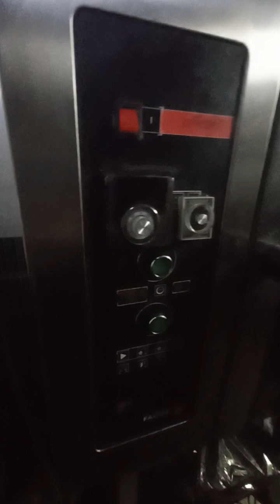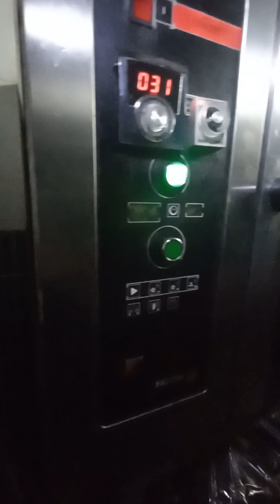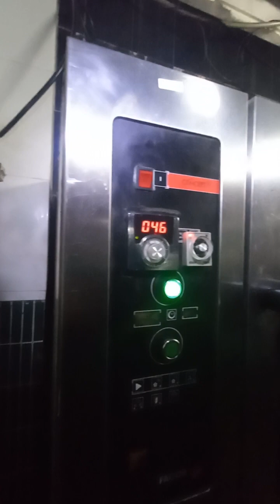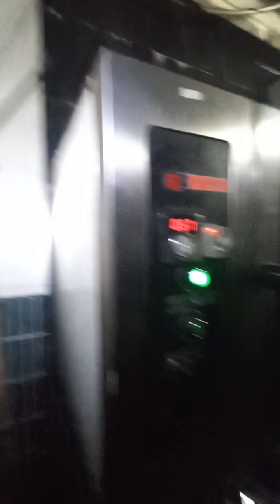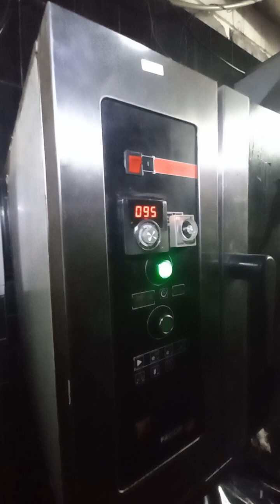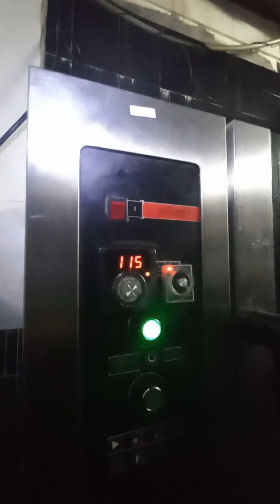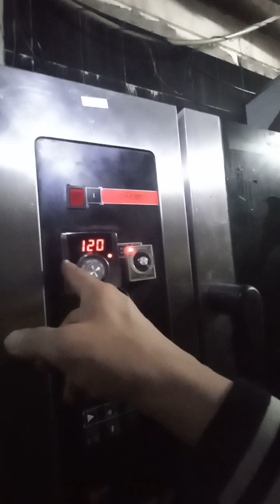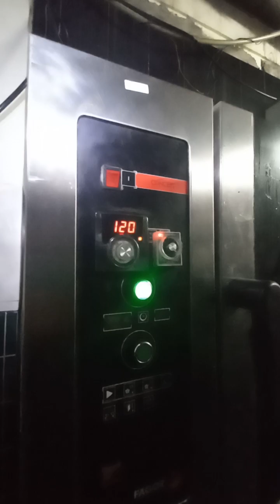Test lò nướng công nghiệp Fagor sau sửa chữaĐồng thời tư vấn khách hàng để lò hoạt động ổn nhất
Test lò nướng công nghiệp Fagor sau sửa chữa
Đồng thời tư vấn khách hàng các điều kiện để lò hoạt động ổn nhất, tránh hư hỏng

Địa chỉ: Số 38 ngõ 98 phố Chùa Quỳnh, Quỳnh Lôi, HBT, HN
Chúng tôi có ở đâu: FB/Youtube/Zalo Sửa chữa đồ điện Dũng Ngân